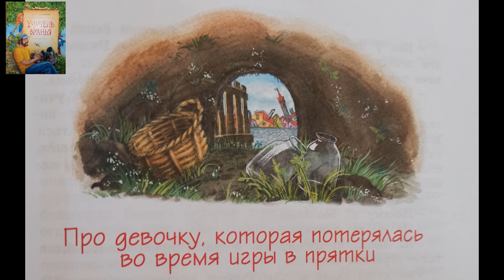Глава 5"Про девочку, которая потерялась во время игры в прятки" Повесть "Учитель вранья" ХаритоновМС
Сказочная повесть "Учитель вранья".
Харитонов Марк Сергеевич.
История первая "Пропавшая девочка".
Глава 5 "Про девочку, которая потерялась во время игры в прятки".